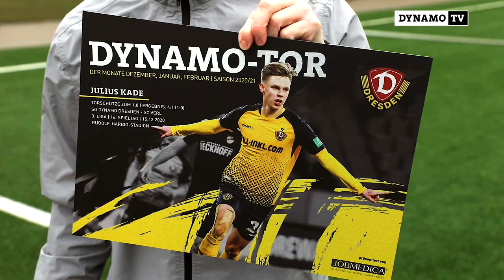„Dynamo-Tor der Saison 2020/21“ | Voting 2 | Sieger Julius Kade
Wählt euer „Dynamo-Tor der Saison 2020/21“ - präsentiert von 1953-Partner JOBMEDICA – Ihr zuverlässiger Arbeitgeber für Pflegekräfte und Erzieher in Dresden.

Julius Kade und sein Tor zum 1:0 am 16. Spieltag gegen den SC Verl hat das Voting für die Monate Dezember, Januar und Februar gewonnen.